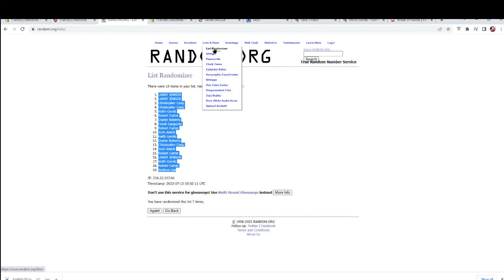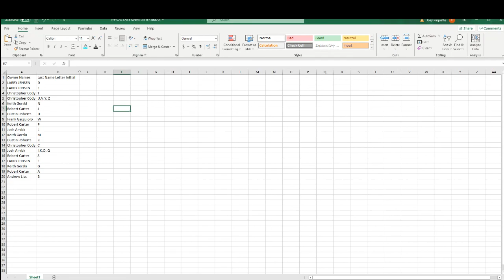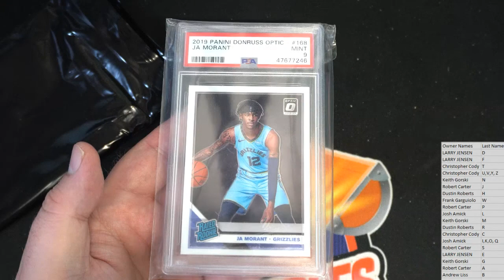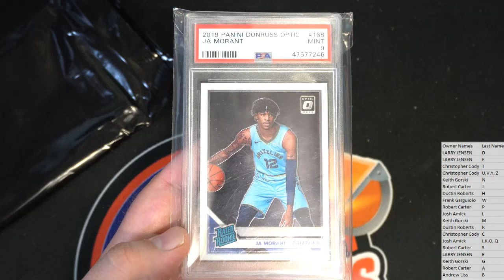2020 Super Break First Time Card Edition ID 20SBFIRST391